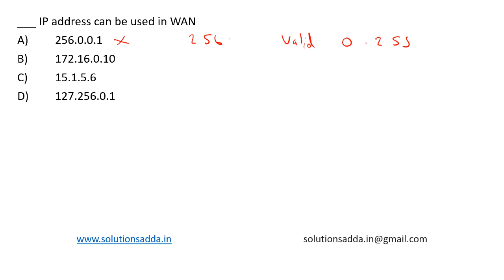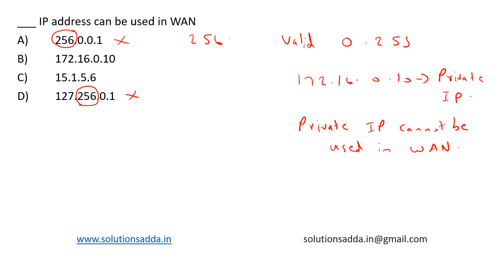NIC NIELIT SCIENTIST-B 2018 | CN | LN | IP | SOLUTIONS ADDA | NIC TEST SERIES | EXP. BY ISRO AIR-1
NIC NIELIT SCIENTIST-B 2018 Q38: _____ IP address can be used in WAN